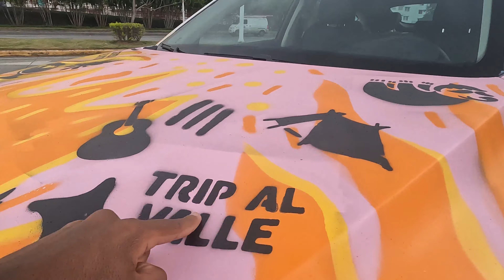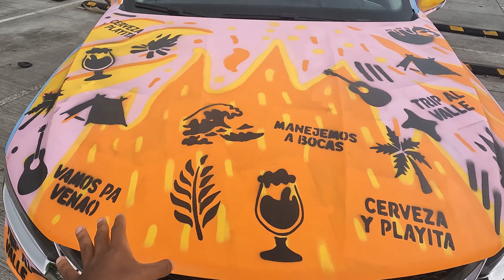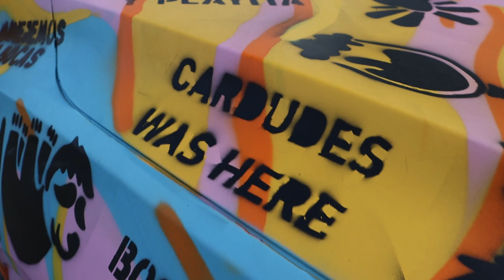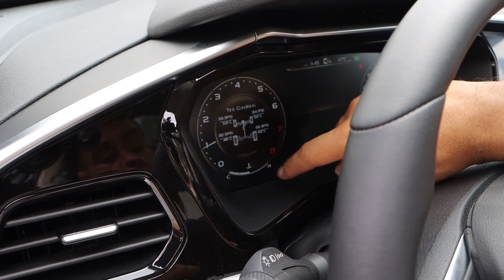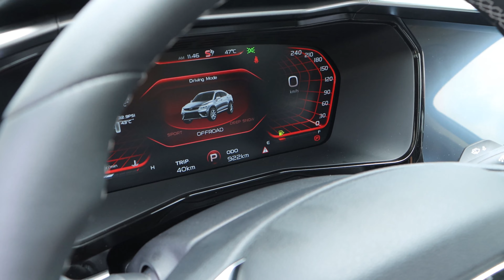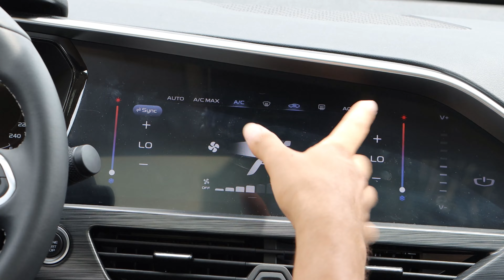Geely Tugella ¿Vale la pena un Coupe?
El aclamado Coupe chino ya paso por nuestras manos y estas son nuestras impresiones.